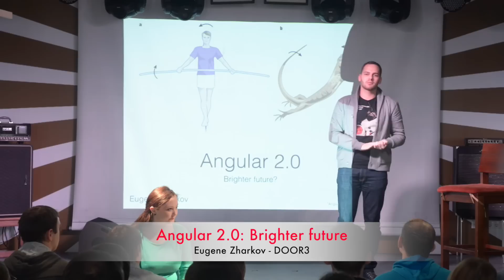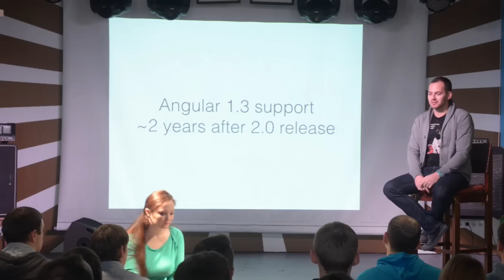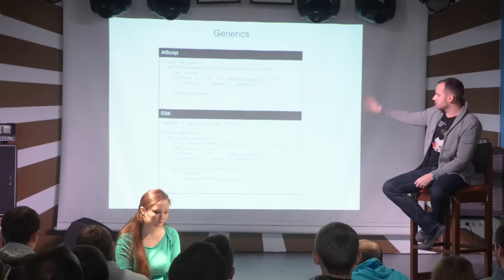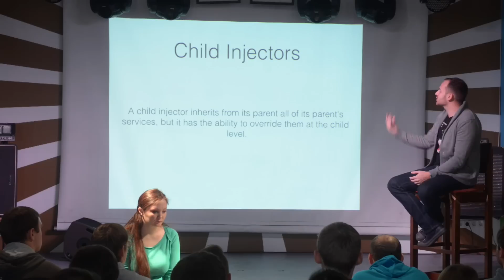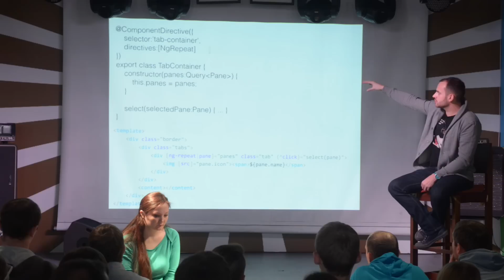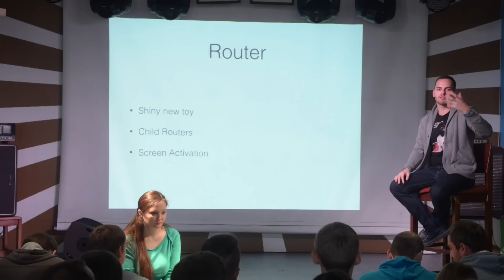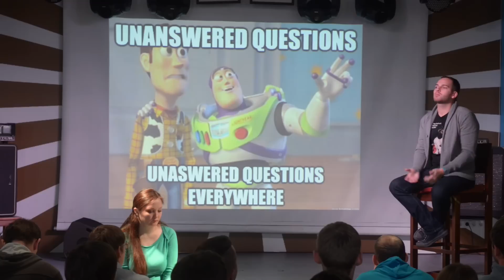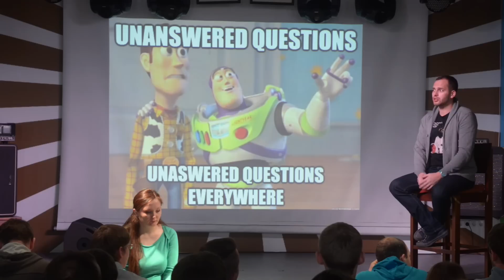Angular 2.0: Brighter future - Eugene Zharkov for JS Tech Hangout - 2014.12.06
On Saturday, 6 of December, the 5th quarterly meeting of Tech Hangout Community took place in "Music Bar", Shota Rustaveli str., 16-A based in Kiev. The event was held under the motto “One day of inspiring talks on JavaScript and related topics!”.

* TECH HANGOUT COMMUNITY was found in 2012 by the developers for the developers for knowledge and experience sharing. Such meetings are the part of Innovecs Educational Project that actively develops sphere of internal trainings and knowledge exchange program among professionals. This Initiative was born within the walls of Innovecs and has proved to be extremely popular and high-demand. In a short period of time it gained its own Facebook group with more than 150 members, Corporate Blog with more than 60 posts with techhangout hashtag and constant quarterly external meeting of Tech Hangout community with more than 80 participants.